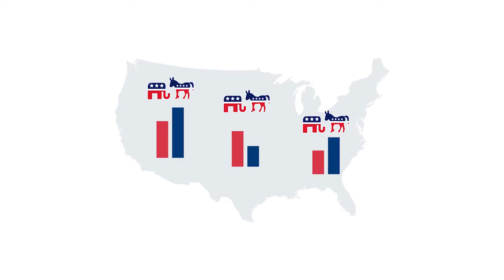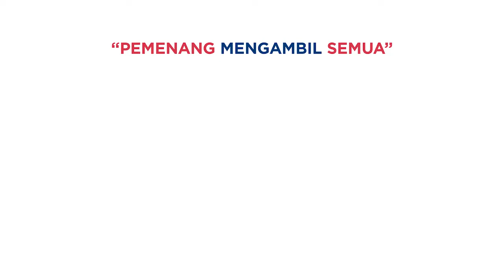Proses Pemilihan Umum di Amerika Serikat – 2 Pemilu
Pemenang dari kampanye Pemilu Pendahuluan akan ditentukan para pemilih di hari Pemilihan Umum. Hari itu, para pemilih sah yang berusia diatas 18 tahun boleh memilih.
Seperti di Pemilu Pendahuluan, mereka tidak langsung memilih, tapi mereka memilih elector, yang akan mendukung salah satu calon presiden.